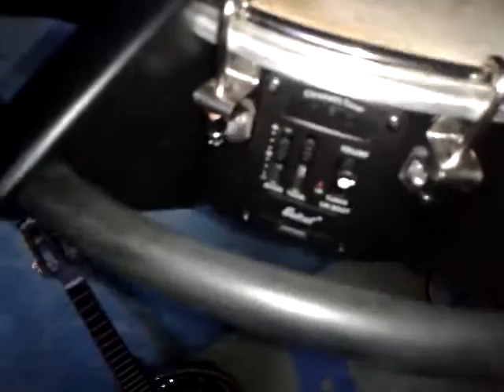BANJO VENDIDO PARA JUSCELINO - SÃO PAULO.